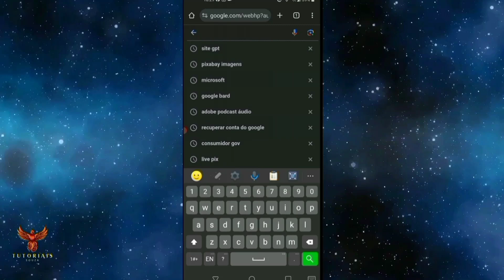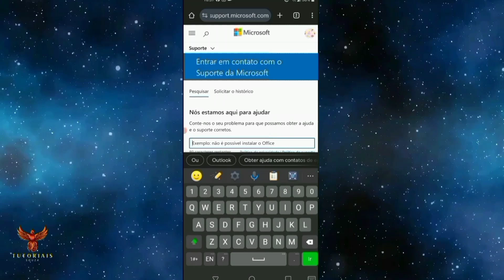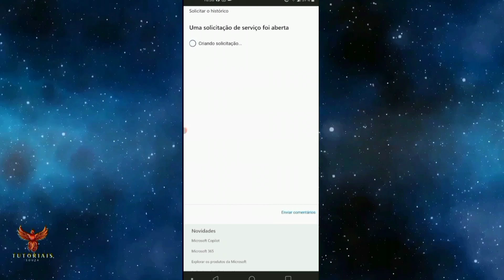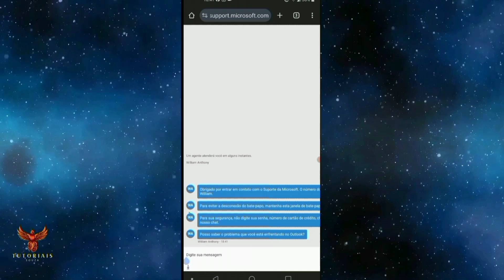(Segredo Revelado) Falar Com Microsoft 2024 E Recuperar Contas Outlook Hotmail Live Pelo Chat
Falar Com Microsoft 2024 E Recuperar Contas Outlook Hotmail Live Pelo Chat
Apoie o nosso canal fazendo uma pequena contribuição e receba um suporte de ajuda

Quer saber como falar com a Microsoft e recuperar sua conta? Assista até o final

não perca nenhum segundo direto ao ponto sem enrolação sem blá blá blá vamos para o vídeo.

No vídeo de hoje mostramos passo a passo como falar com a Microsoft em 2024 e recuperar suas contas Outlook, Hotmail ou Live através do chat de suporte. Aprenda as melhores estratégias para resolver problemas de login e recuperação de conta e saiba como entrar em contato com o suporte oficial da Microsoft de maneira eficaz.

Aprenda também as palavras-chave e métodos mais solicitados para solucionar problemas de conta de e-mail e suporte técnico. Não perca esta oportunidade de tirar suas dúvidas e recuperar facilmente o acesso às suas contas. Confira agora e fique informado sobre as melhores práticas de suporte ao cliente da Microsoft!

Além disso, forneceremos dicas para evitar problemas futuros com suas contas e como usar a Microsoft suporte chat para resolver rapidamente problemas de segurança e autenticação. Com este vídeo, você estará pronto para resolver senha perdida do Outlook, ajuda para conta Microsoft bloqueada e outros desafios comuns confira agora e Obtenha o suporte necessário para gerenciar com eficácia suas contas de e-mail.

Durante o vídeo, também explicamos como corrigir problemas de “Erro de login da Microsoft 2024” e “Recuperação de conta do Hotmail desativada”. Se você estiver tendo problemas para verificar sua identidade ou redefinir sua senha, nossas etapas claras e simples irão guiá-lo durante o processo. Além disso, explicamos como usar as opções mais recentes de recuperação de conta e os melhores métodos para manter suas informações pessoais seguras. Não perca esta oportunidade de resolver qualquer problema com sua conta Microsoft de forma rápida e eficiente!